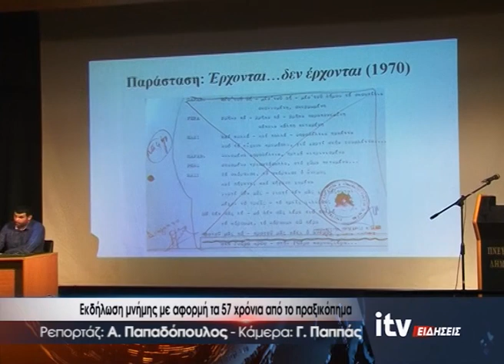Εκδήλωση μνήμης με αφορμή τα 57 χρόνια από το πραξικόπημα - ITV Ειδήσεις 19/04/2024